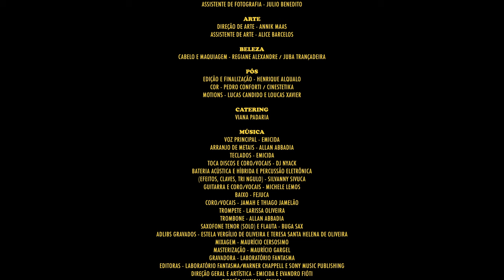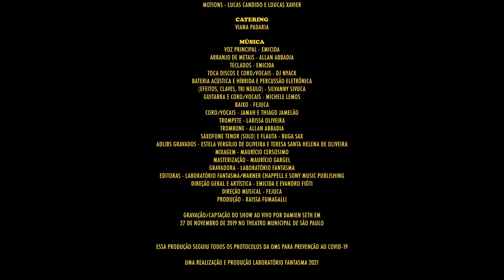Emicida - Cananéia, Iguape e Ilha Comprida - Ao Vivo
Assista na Netflix:  AmarElo Ao Vivo no Teatro Municipal & Documentário É Tudo Pra Ontem

Voz principal: Emicida
Arranjo de metais: Allan Abbadia
Teclados: Emicida
Toca discos e coro/vocais: Dj Nyack
Bateria acústica e híbrida e percussão eletrônica (efeitos, claves, triângulo): Silvanny Sivuca
Guitarra e coro/vocais: Michele Lemos
Baixo: Fejuca
Coro/Vocais: Jamah e Thiago Jamelão
Trompete: Larissa Oliveira
Trombone: Allan Abbadia
Saxofone tenor (solo) e flauta: Buga Sax
Adlibs gravados: Estela Vergílio de Oliveira e Teresa Santa Helena de Oliveira
Mixagem: Maurício Cersosimo
Masterização: Maurício Gargel
Gravadora: Laboratório Fantasma
Editoras: Laboratório Fantasma/Warner Chappell E Sony Music Publishing
Direção geral e artística: Emicida e Evandro Fióti
Direção Musical: Fejuca
Produção: Raissa Fumagalli

Gravação/captação do show ao vivo por Damien Seth em 27 de Novembro de 2019 no Theatro Municipal de São Paulo

Vídeo:
Direção: Henrique Alqualo
Direção de fotografia: Henrique Alqualo
Assistente de fotografia: Julio Benedito
Direção geral: Evandro Fióti
Gerente de produção: Raissa Fumagalli
Produção executiva: Julio Benedito
Assistente de produção e A&R: Laura Freitas e Fabio Junior
Direção de arte: Annik Maas
Assistente de arte: Alice Barcelos
Cabelo e maquiagem: Regiane Alexandre / Juba Trançadeira
Edição e finalização: Henrique Alqualo
Cor: Pedro Conforti / Cinestetika
Motions: Lucas Candido e Loucas Xavier
Catering: Viana Padaria

Essa produção seguiu todos os protocolos da OMS para prevenção ao COVID-19.

Uma produção e realização Laboratório Fantasma.

Letra:
Do fundo do meu coração
Do mais profundo canto em meu interior
Pro mundo em decomposição
Escrevo como quem manda cartas de amor

Crianças, risos e janelas
Namoradeiras, tranças, chitas amarelas
O vermelho das telhas, o luzir das centelhas
Te faz sentir como dentro de uma tela
A esperança pinta em aquarela
Chiadeira de rádio, TVs e novelas
O passeio das abelhas, o concordar das ovelhas
Nas orelhas e a vida concorda de tabela
No paralelepípedo, trabalhador intrépido
Motorista no ímpeto, onde começa tudo
O vento acalma o rápido, pra todo som eclético
Vitrolas cantam clássicos, num belo absurdo
Metrópolis sufocam
São necrópolis que não se tocam
Então se chocam com o sonho de alguém
São assassinas de domingo
A pausar tudo que é lindo
Todos que sentem isso
São meus amigos também

Essa aqui vem
(Essa aqui vem do meu coração)
(Essa aqui também é uma forma de oração)

Estrela, lua e vagalume
Siriris brincando de cardume
Fogueiras traz histórias
A reviver as memórias
Noêmia de Sousa chamava de Lume
A noite brinda com negrume
A brisa empurra flores espalha o perfume
Sem escapatória
Da cigarra em oratória
Tão íntima da música que dá ciúmes

Metrópolis sufocam
Essa aqui vem

Você quer gravar também?
Baby, Baby

(a gente pode por flores amarelas nos cabelos das meninas)
(e no dos meninos também)
(tantas cores vão deixar a vida com gosto de sobremesa)
(cartas de amor pra todo mundo)
(todo mundo)